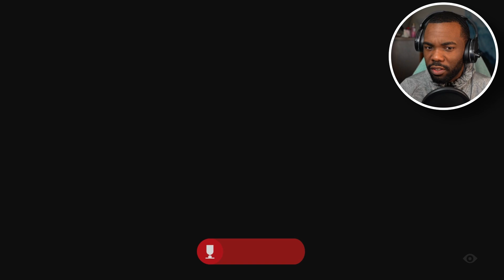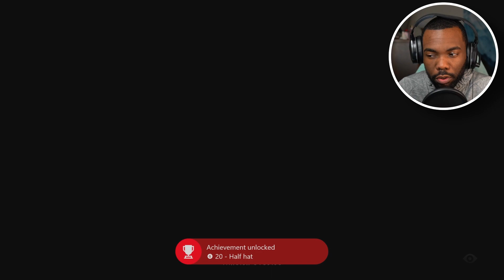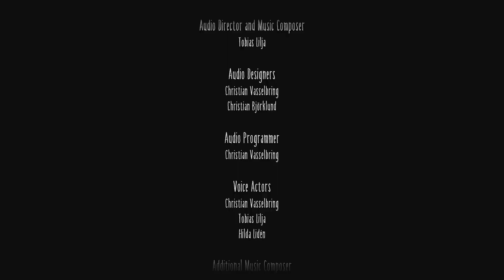Thin Man is The Ending I Didn’t See Coming!!! | Little Nightmare 2 Gameplay [005]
aruggamuffin ZOMBIE & ALIEN GAMES are becoming more creative. scifi Horror comedy are my genre. I Love playing zombie games and I am going to be that zombie gamer. Join me in the Zombie CLUB. From zombie gameplay to hordes of zombies and Aliens chasing me to the ends of the earth. Hope you like me enough to watch Aruggamuffin Gaming videos 😒